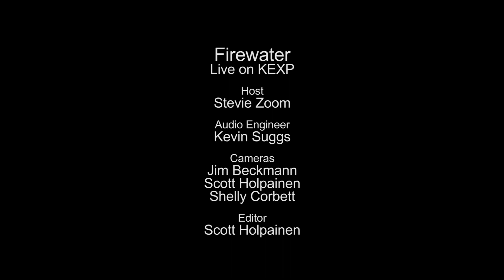Firewater - A Little Revolution (Live on KEXP)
presents Firewater performing live in the KEXP studio.

Host: Stevie Zoom
Audio Engineer: Kevin Suggs
Cameras: Jim Beckmann, Shelly Corbett & Scott Holpainen
Editor: Scott Holpainen